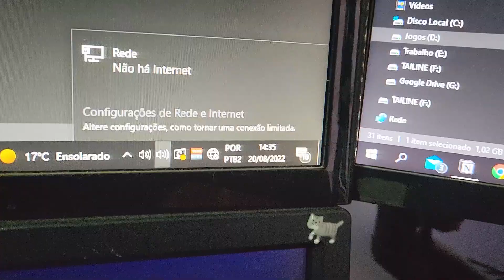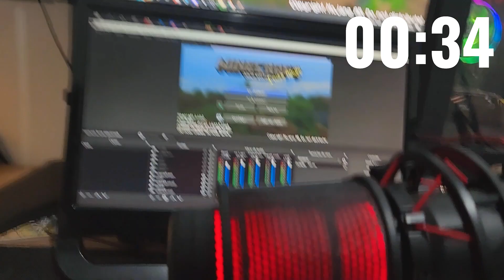DLET IRMANDADE 3 - NOVA SERIE SURVIVAL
👉 Minecraft Irmandade é uma série survival aqui do canal. Onde nosso objetivo é explorar ao máximo tudo que o Minecraft pode nos proporcionar sempre em sua versão mais atualizada. Essa série acontece em 10 canais do Youtube.